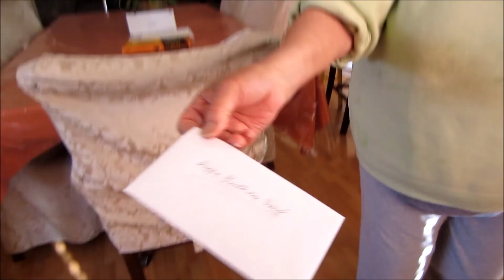joevlog : 2.6.13 PLAYIN HOOKIE ON MY BDAY!!!!